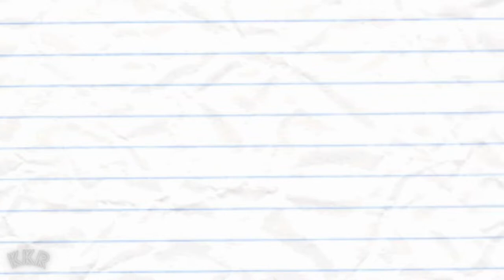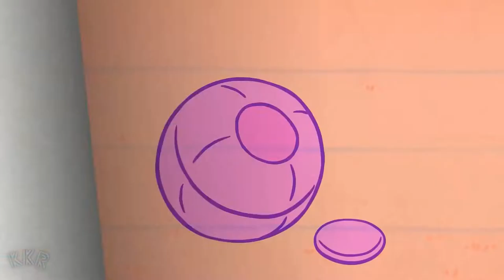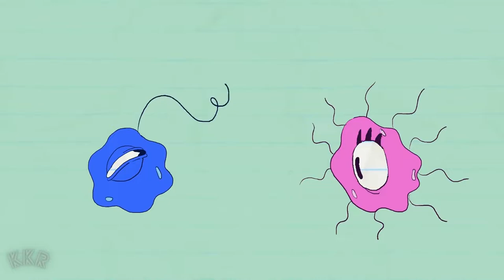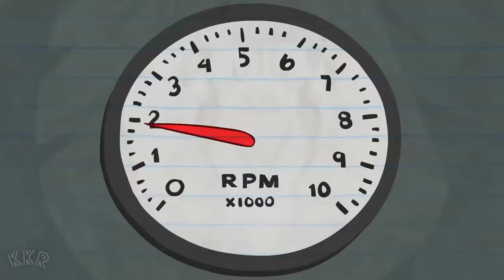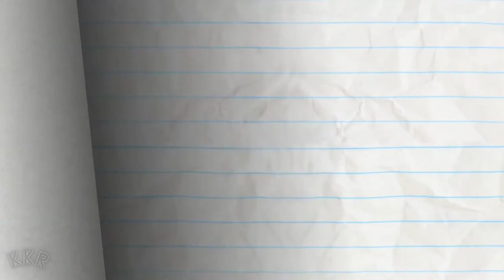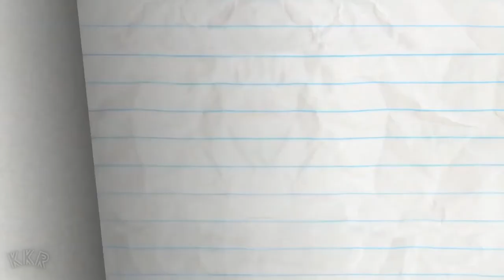Animated Sketch Cartoon | Funny video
Holder clip for camera
Steamer For Cold And Cough Nano-Cure Facial Iconic Cleanser with Nano-Ionic Technology, Steam breath machine for Adults/Kids, Best for Men/Women Beauty Spa

Created by Ross Bollinger

CREDITS FOR ONE FOR THE PAGES

Producer, Story, Script & Storyboards - J.R. Gloyd
Associate Producer - Ama Bollinger
Title Card - Tom Martin
Lead Animation & Inbetween Animation - Harvey Rothman
Voice Characterization - Joe Porter & Alex Walker Smith